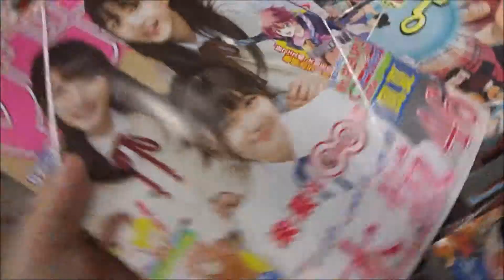週刊少年マガジン 2017年52号 乃木坂46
【ニイタニ】
450万回再生突破
広島県内で動画が多いYOUTUBER(多分)
Hiroshima Prefecture
Itsukushima Shrine
 毎日投稿
広島youtuber
次世代 youtuber
１日10万回再生
１００万回以上再生されている動画、チャンネル